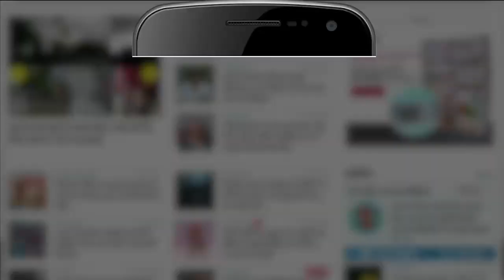Prayagraj News: पीडीए की कार्रवाई के दौरान बाउंड्रीवाल गिरने से बुजुर्ग घायल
प्रयागराज विकास प्राधिकरण (पीडीए) की ध्वस्तीकरण करवाई के दौरान बाउंड्री के नीचे दबने से बुजुर्ग घायल हो गया।  इससे इलाके में मची रही खलबली। झूंसी के गंगादीप कालोनी का है मामला।